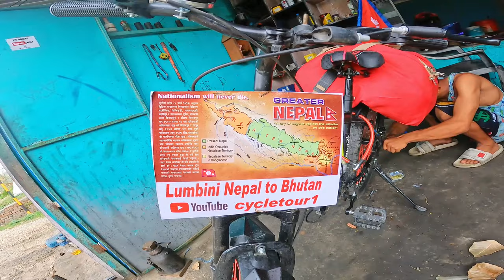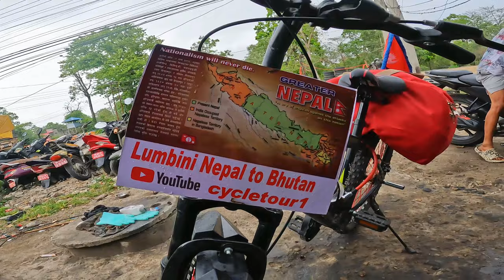hami nepali dajuvai bir gorkhali ko santan EK HUNU PARXA